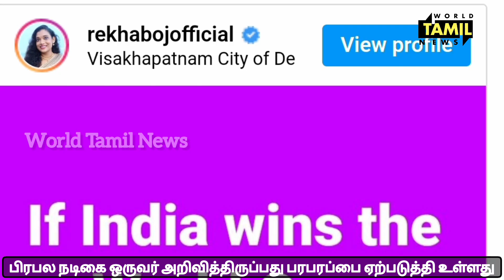உலக கோப்பையை இந்தியா வென்றால்! கடற்கரையில் நிர்வாணமாக ஓடுவேன்.. பிரபல நடிகை